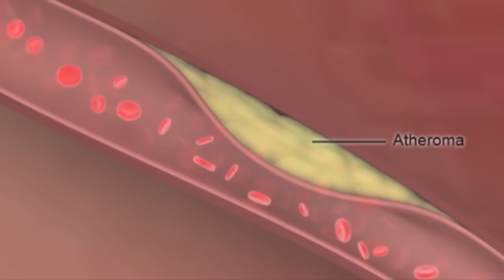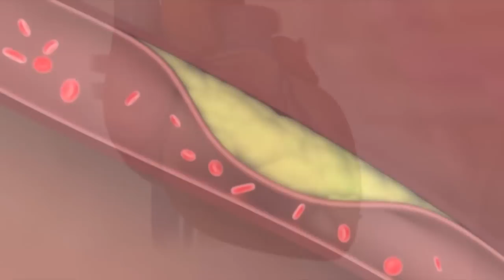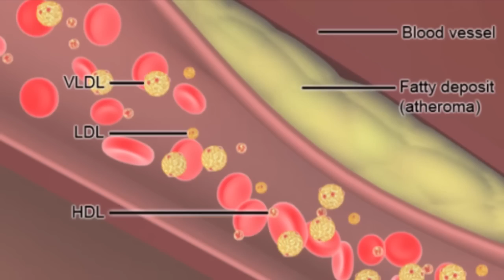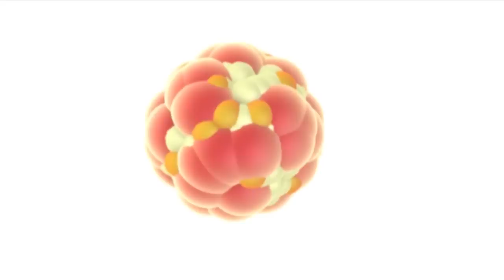How to prevent coronary heart disease | Bupa Health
Discover how to help prevent Coronary Heart Disease with Bupa's Chief Medical Officer, Dr Paul Zollinger-Read and Bupa Health.

Coronary heart disease is when fats build up inside the arteries that carry blood to your heart.